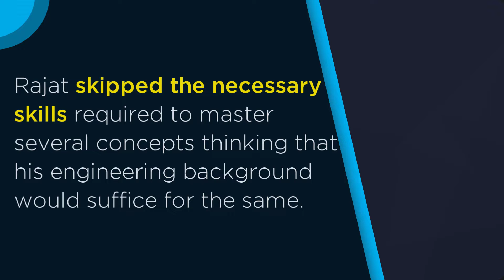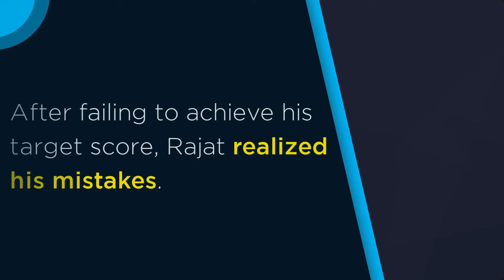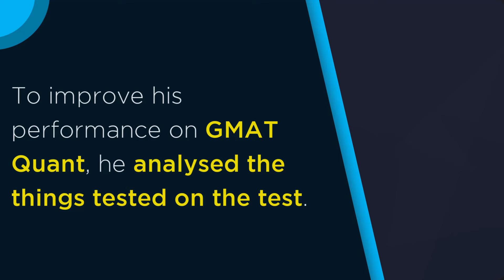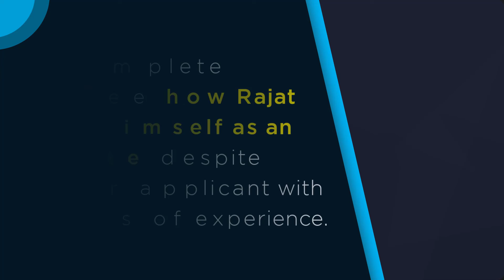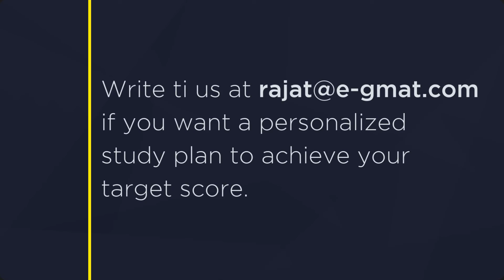GMAT 660 to 730 - Importance of Building Foundational Skills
Being from the engineering background, Rajat was really confident about acing GMAT Quant, and he chose to skip the necessary skills required to build a foundation on several concepts. His first attempt proved to be a disaster, as his Quant score tanked at 49th percentile that led him to a GMAT 660.

Realizing his mistakes, Rajat reached out for help from experts and followed the roadmap suggested by them. He started with:
- Building foundational skills on several concepts of GMAT Quant as well as Verbal
- Following the guidelines and structure indicated in the course, unlike his first attempt
- Building his stamina for the actual test by practicing on Scholaranium

Eliminating the mistakes that he made in his first attempt and focusing on the basics helped Rajat score 730 on his second attempt.